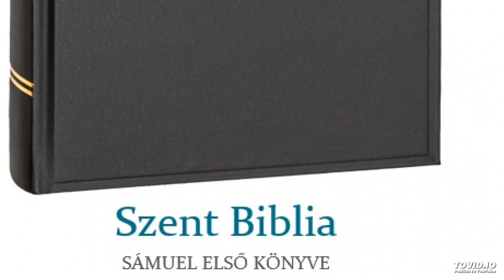Szent Biblia – Sámuel első könyve 11.